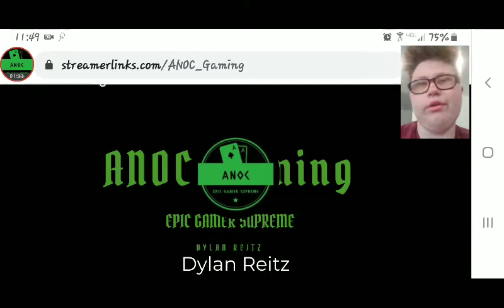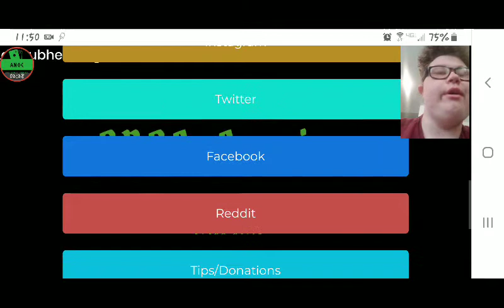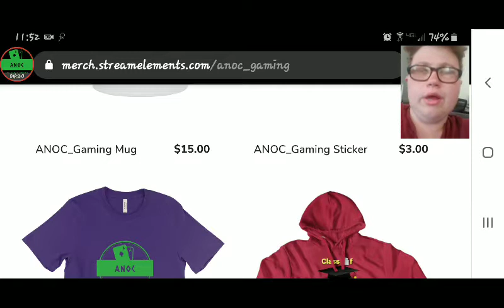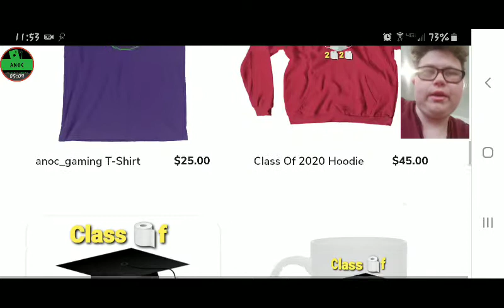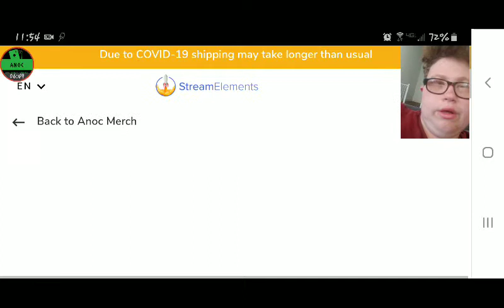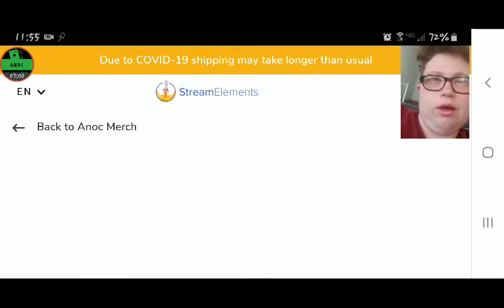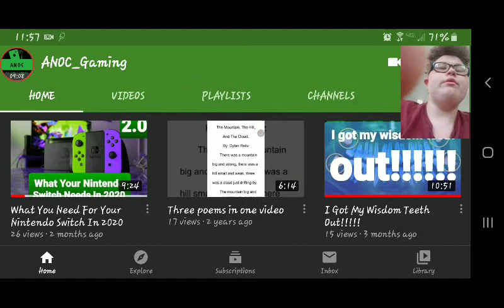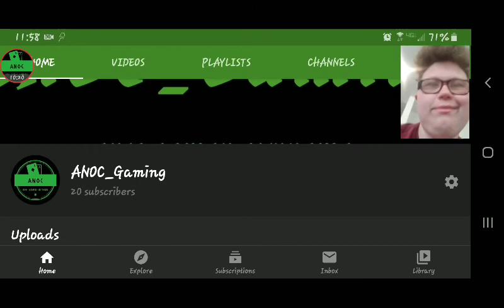We Just Hit 20 Subscribers!!!!!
Thank you all so much for the 20 subs, it means so much to me, and I can't wait to see what the future holds.